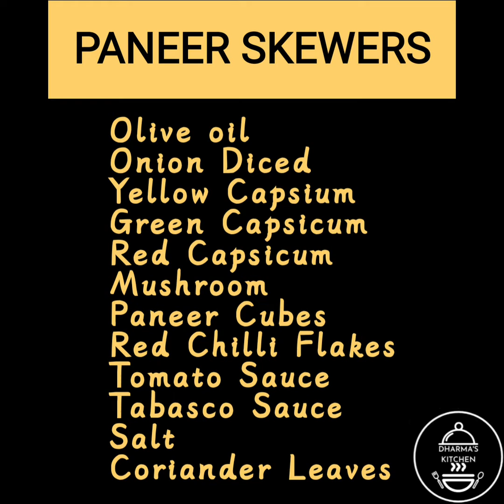Simple Paneer Skewers | No Marination | Restaurant Style|பன்னீர் ஸ்கியூயர்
No Marination Required